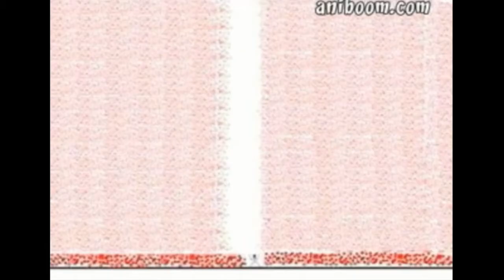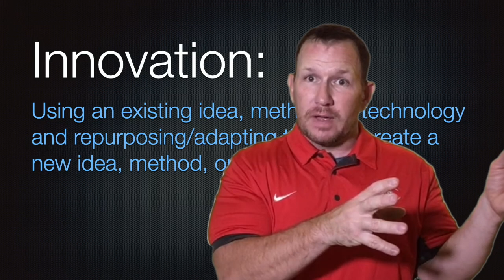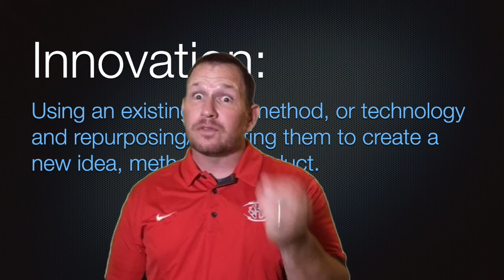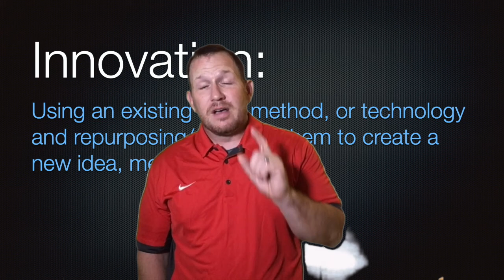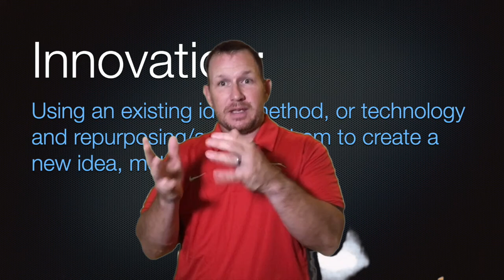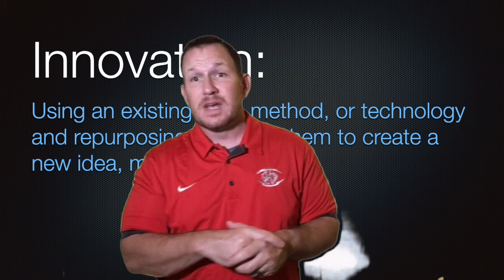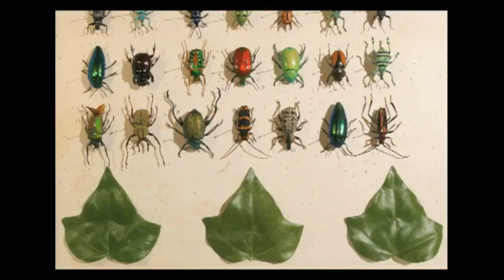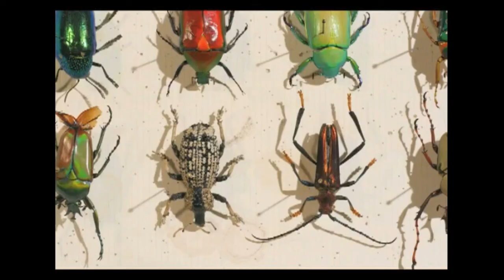Animation Intro Part 2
This is part 2 of the Introduction to Design Challenge 3 of LHP's Design & Modeling class.